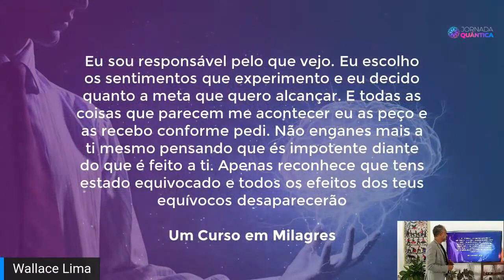Seja o cientista da sua vida! | Wallace Lima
Quer saber como enxergar a realidade a partir de novas lentes?

Então assista ao vídeo acima.